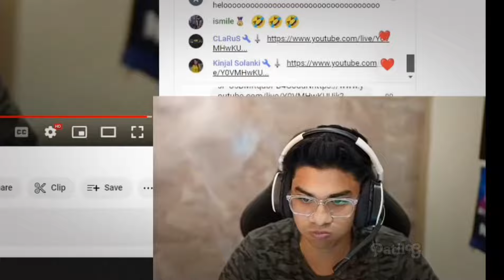Rega Raid Mili for 300k 💐💯